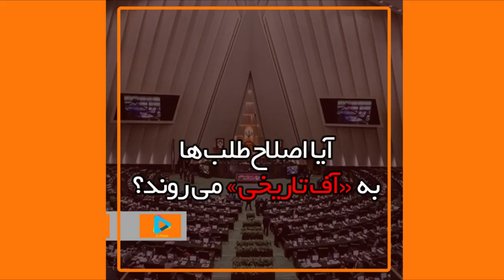چرا نمايندگان بى صلاحيت هنوز بر كرسى هاى بهارستان تكيه مى زنند؟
سرنوشت نمایندگان بی‌صلاحیت چه خواهد بود؟

🔹صلاحیت قریب به یک‌سوم نمایندگان مجلس به‌دلیل تخلفات مالی رد شده است
🔹جای این نمایندگان در ساختمان مجلس است یا زندان؟

ویژه‌برنامه انتخاباتی خبرفوری را ببینید و اینجا کامنت بگذارید👇🏻👇🏻👇🏻